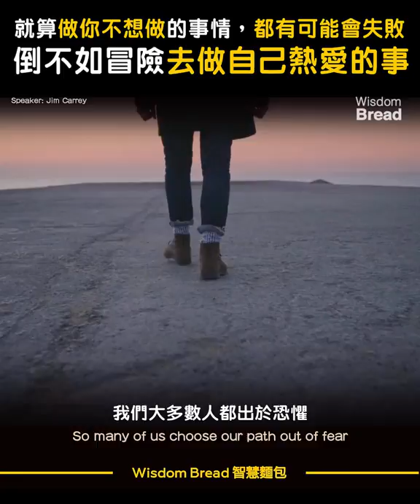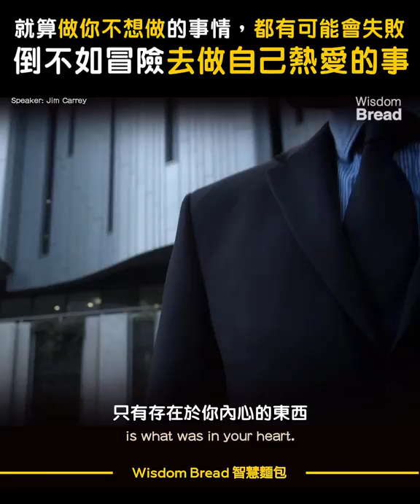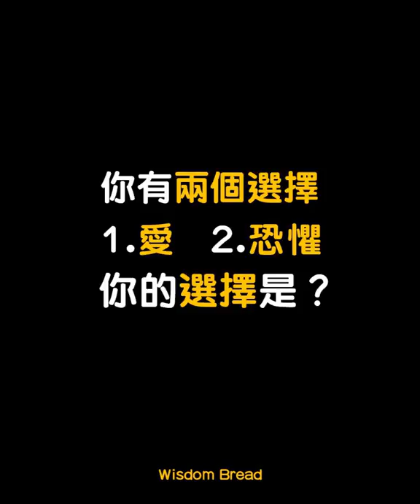就算做你不想做的事情，都有可能會失敗，倒不如冒險去做自己熱愛的事 - Jim Carrey 金·凱瑞 （中英字幕）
「就算做你不想做的事情，都有可能會失敗，倒不如冒險去做自己熱愛的事」- Jim Carrey 金·凱瑞

從這段畢業演講，可見金·凱瑞的哲學思想與智慧。
看多幾次，相信你會從中有所收穫。

標題：就算做你不想做的事情，都有可能會失敗，倒不如冒險去做自己熱愛的事 - Jim Carrey 金·凱瑞 （中英字幕）

金·凱瑞是一代偉大的喜劇演員，這是他在2014年馬赫西管理大學給的畢業演講，被譽為最好的大學演講之一。

Credit: Maharishi University of Management

如果您認同我們的理念，請轉發影片，謝謝！
- Wisdom Bread

Speaker: Jim Carrey